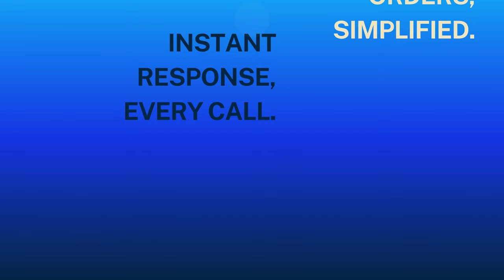Revolutionize Your Pizza Restaurant Chain with PizzaVOICE: The Ultimate Voice AI Solution!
Welcome to our latest video! In this explainer video, we delve into the intriguing world of PizzaVOICE, a voice AI phone automation solution tailored specifically for Pizza Restaurant Chains. PizzaVOICE is a cutting-edge product meticulously crafted by the brilliant team at VOICEplug AI. PizzaVOICE solution streamlines your phone order process, enhancing the customer experience while saving your time and resources.

Watch this video and discover how PizzaVOICE can revolutionize your pizza restaurant chain's phone order system.